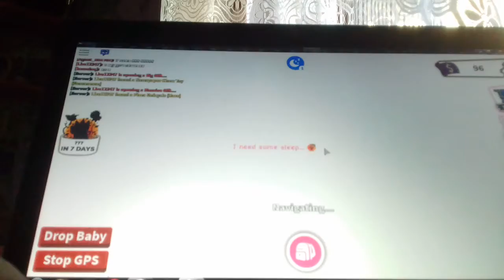Я Ангел А Моя Доч Мой Муж Демон